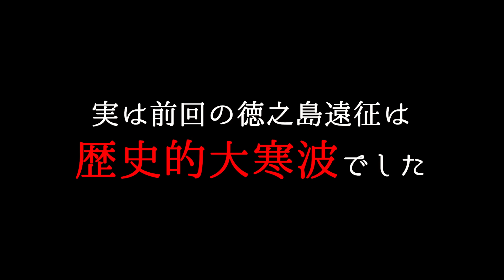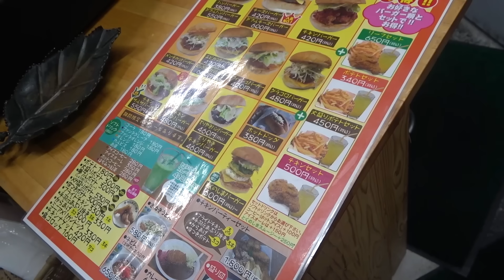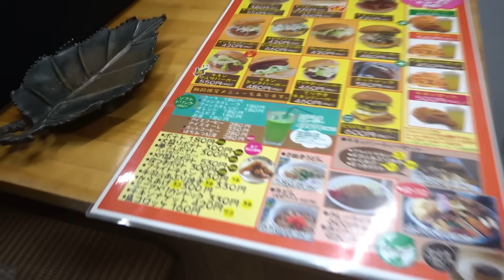豪雨に負けねぇ！改造キャラバンで挑む徳之島リベンジ！【徳之島遠征リベンジ#1】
1年半前と同じメンバーで徳之島リベンジ！チーム悪天候、出だしから悲報…

▼ハイサイ公式グッズ販売スタート

受注期間：7月7日(日) 20時~7月13日19時59分
購入場所：公式グッズHPにて
※商品発送は8月初旬予定です

今回お世話になったセキさんの宿「リゾートホテル　石」

▼記録的な大寒波の中で堤防釣りしたら危険すぎた…！【徳之島遠征本島編 前編】
▼大寒波でも釣れる？ポテンシャル高すぎる沖堤防で60㎝オーバーの魚と頭脳戦！！【徳之島 沖堤防前泊港 後編】

●ハイサイ探偵団オリジナル監修フィッシングファッション アパレル
“skippingshark ”　好評発売中

【SNS】

●効果音：OtoLogic
●アニメーション：TELOPICT.com